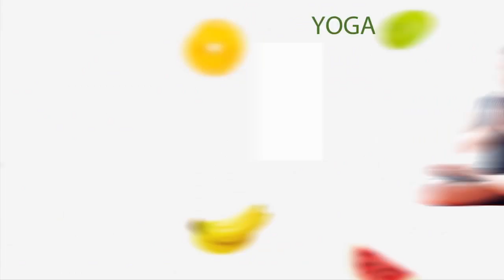गलें की Infection को दूर करने के लिए अपनाएं ये घरेलू उपाय... | Sore Throat – Natural Home Remedies